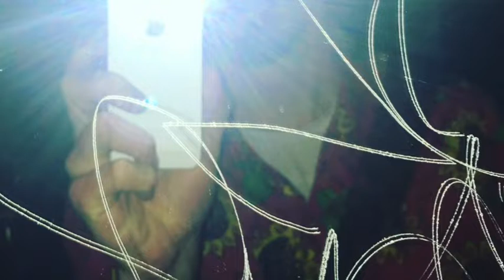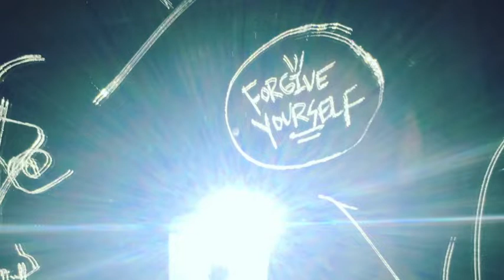Did You Eat My Songs Yet (with snacks) Robert Price [ Live ] Album November 2019 QED Astoria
{ not an NFT }
Deluxe Live Edition of Bandcamp release and notebook scribblings.